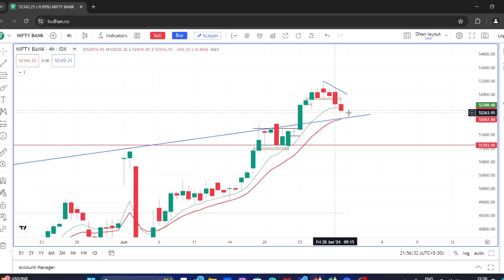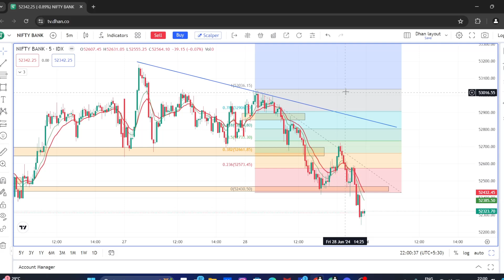Bank nifty stock market analysis 28 Jun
Hello 👋 dosto
Mera name Ankit singram hai

market analysis